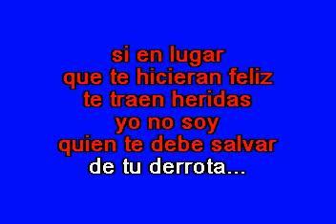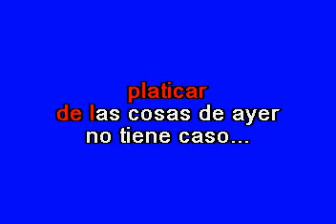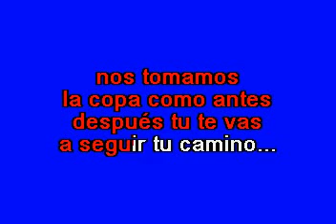Conjunto Primavera Es Muy Tu Vida Karaoke